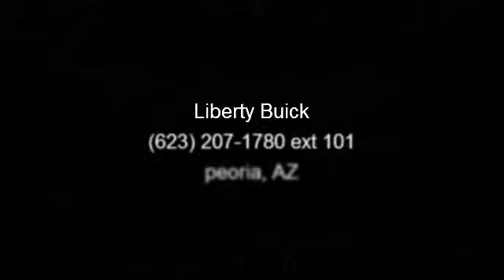2004 Buick Rendezvous - Liberty Buick - peoria, AZ 85382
FUEL EFFICIENT 26 MPG Hwy/19 MPG City! GREAT MILES 69,221! OLYMPIC WHITE exterior and INT TRIM LIGHT NEUTRAL interior, Rendezvous trim. TRANSMISSION, 4-SPEED AUTOMATIC, ELEC... CD Player. CLICK ME!KEY FEATURES INCLUDECD Player Privacy Glass, Keyless Entry, Child Safety Locks, 4-Wheel Disc Brakes, Vehicle Anti-Theft System.OPTION PACKAGESTRANSMISSION, 4-SPEED AUTOMATIC, ELECTRONICALLY CONTROLLED WITH OVERDRIVE (STD). Rendezvous with OLYMPIC WHITE exterior and INT TRIM LIGHT NEUTRAL interior features a V6 Cylinder Engine with 185 HP at 5200 RPM*.EXPERTS RAVEEdmunds.com's review says With its comfortable seating, sound ergonomics, generous storage and admirable fuel efficiency, the Rendezvous is a decent choice for a family vehicle.. Great Gas Mileage: 26 MPG Hwy.WHY BUY FROM USAs your premier new Peoria Buick, Scottsdale Buick , Tempe Buick , Glendale Buick, Phoenix Buick, Arizona Buick, and Surprise Buick dealer, Liberty Buick has a large inventory of new and used Buick cars and SUVs fo...read more